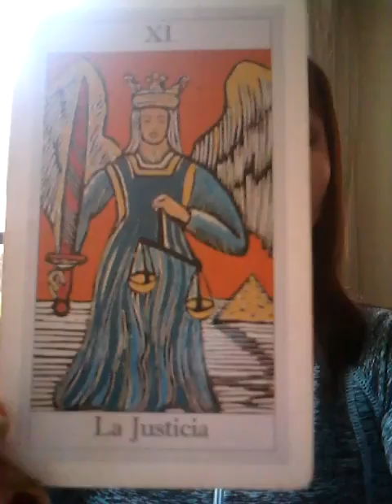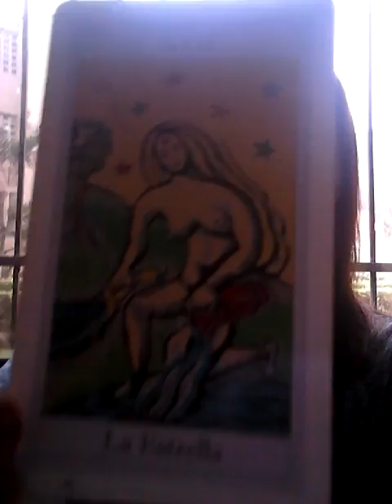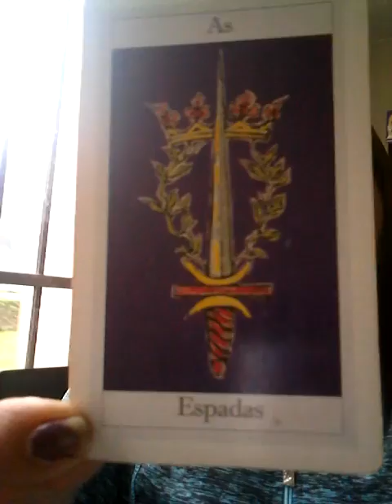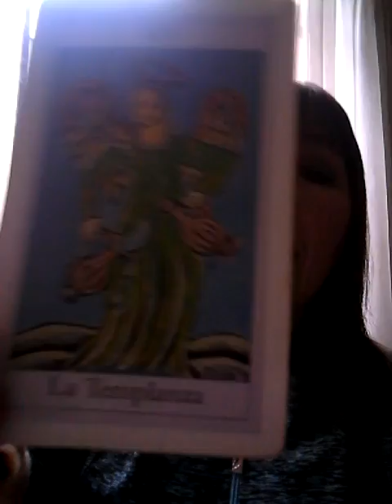Sagitario , Capricornio , Acuario y Piscis 13 de junio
CONSULTA TU DESTINO AL TAROT DE AMATISTA POR VIA TELEFONICA O SKYPE EN SESION DE 40 MINUTOS...INFORMES AL 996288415